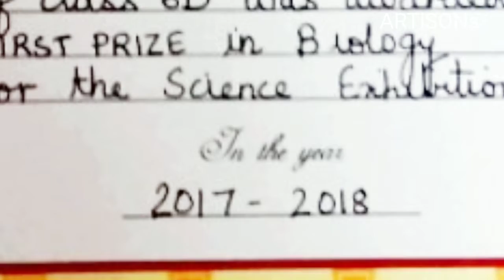Children's day special